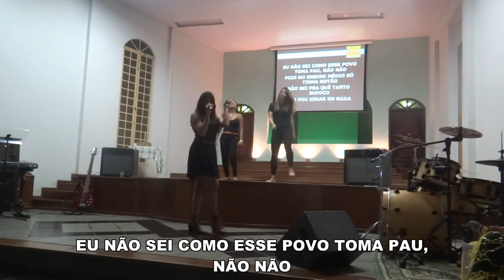Não Para LEGENDADO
Vídeo Paródia - "Não para" exibida no Culto dos Calouros PIBV 2015 - Tudo pelo Coeficiente